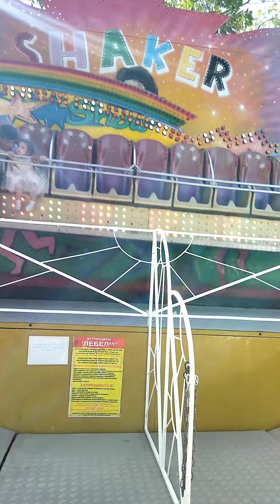ПАРК ВОКЗАЛ САМАРКАНД 😁😁😁😁2021 сентября